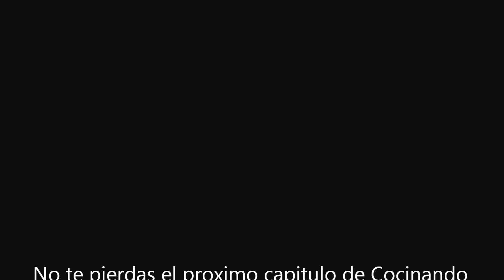Pechugas de pollo en salsa BBQ ( barbecue sauce Barbiquiu )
Les presento un platillo sencillo de preparar espero los guste, pechuga de pollo en salsa BBQ.